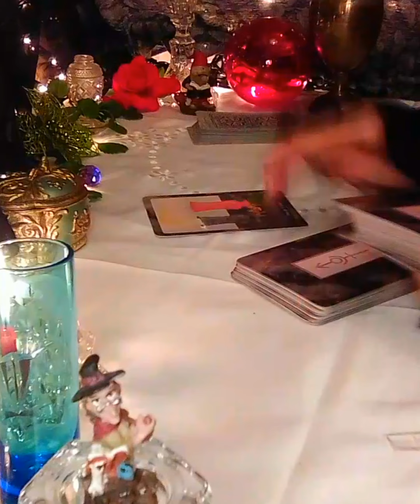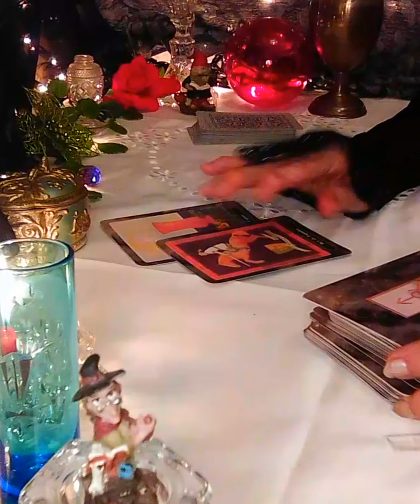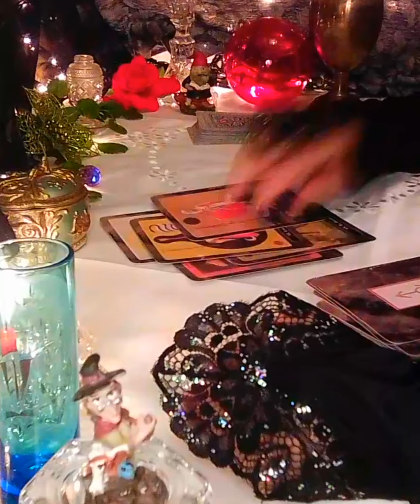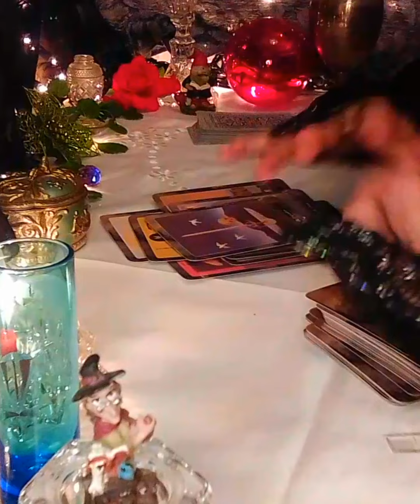♂️hombre Escorpio ♏ lectura tarot Tienes suerte 🤗 enamorado!❤️ todo bien!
♂️hombre Escorpio ♏ lectura tarot Tienes suerte 🤗 enamorado!❤️ todo bien! Si estás buscando una excelente lectura o tirada de cartas de tarot,  predicciones zodiacales para saber tu futuro en el amor de la persona que amas y así  poder aprender sobre tus sentimientos y pensamientos, entonces este es el vídeo que estás buscando. En él, voy a mostrarle una excelente lectura de tarot que ha servido para ayudar a millones de personas. Los resultados son reales, y los que la utilizan diariamente pueden utilizarla para hilar tanto en su vida personal como profesional.

Las Tiradas de cartas del Tarot y españolas son guiadas por...🔮
todos mis amigos del universo, amigos etéreos, amigos concretos, amigos angelicales, amigos espirituales. Todos somos una hermandad en el gran universo., tengo un mensaje para ti ♀️♂️ ♈♉♊♋♌♍♎♏♐♑♒♓⛎ Te doy una cálida bienvenida y te agradezco por estar en sintonía con Titania Tarot. Esta es una tirada de cartas atemporal para los 💌💞🤗 sentimientos de amor y fraternidad que rigen las fuerzas universales.

wester Unión